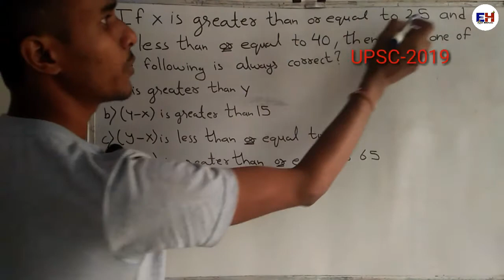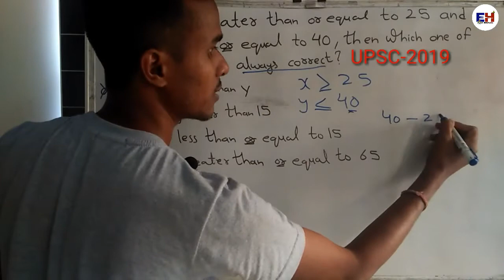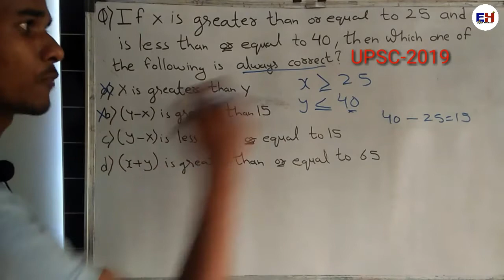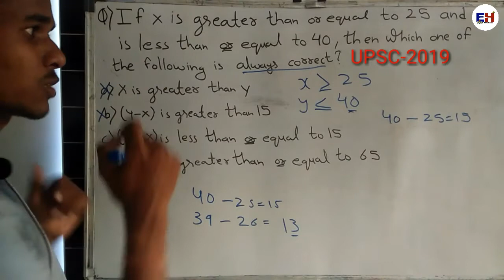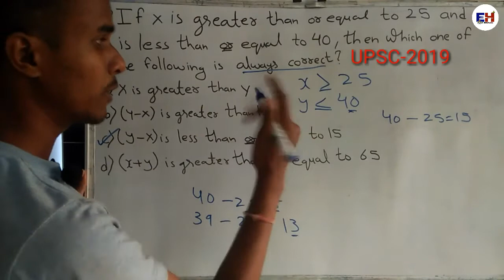UPSC-2019 asked question based on NUMBER SYSTEM